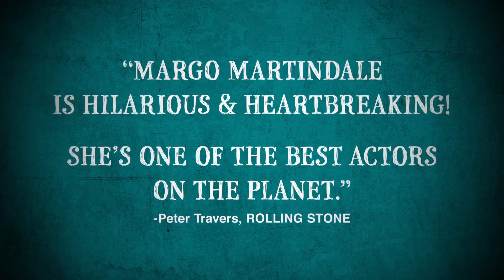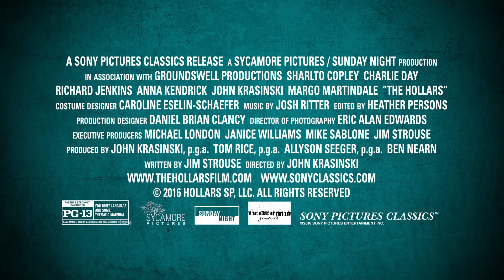The Hollars - Orijinal Fragman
Başrollerinde Anna Kendrick ve John Krasinski'nin yer aldığı The Hollars'tan ilk fragman yayınlandı.